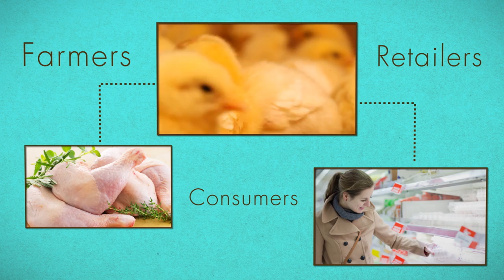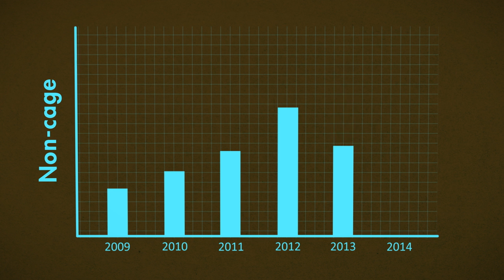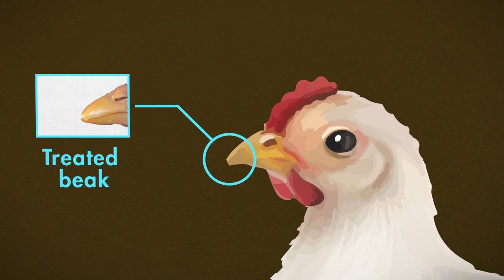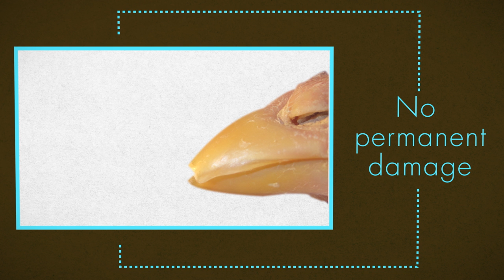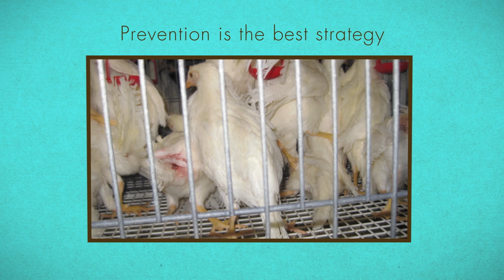Beak Treatment: It's (best) for the Birds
While beak treatment is considered controversial, it has proven benefits for the health and safety of the birds.